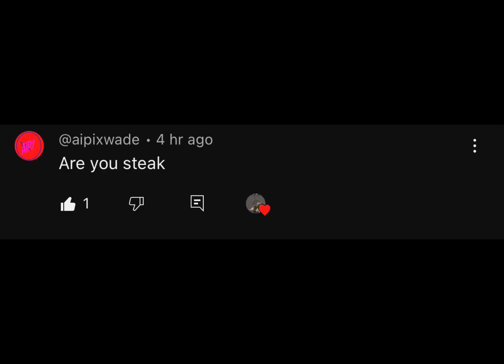QNA 180 SUBSCRIBERS